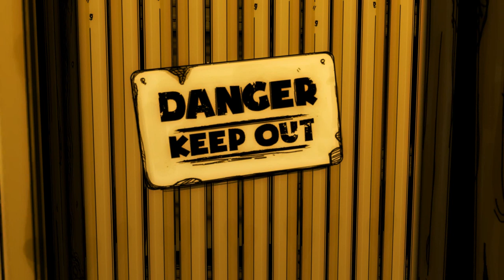Boris Babysits (SFM Bendy And The Ink Machine)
SFM BATIM Boris Babysits  (SFM Bendy And The Ink Machine)
A Bendy and the ink machine animation featuring boris babysitting.